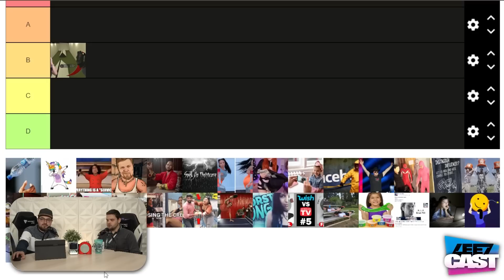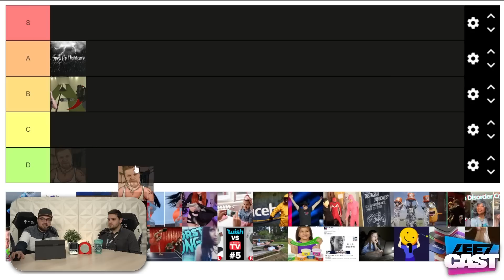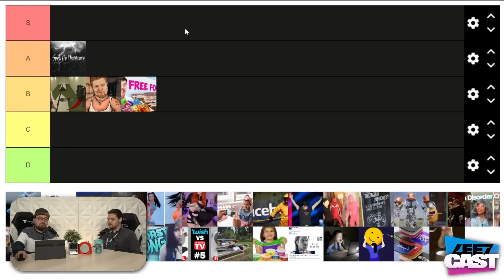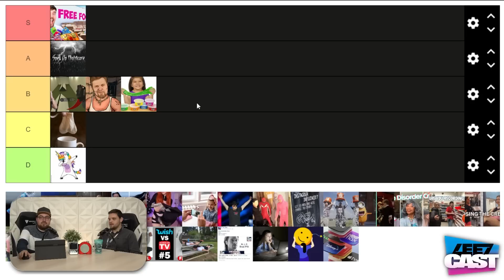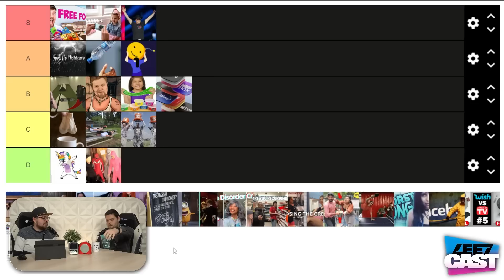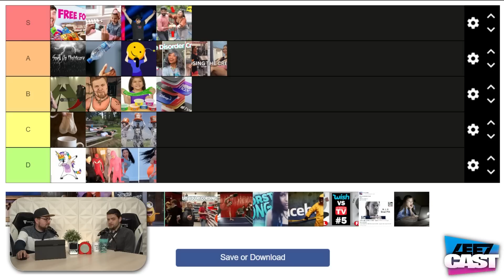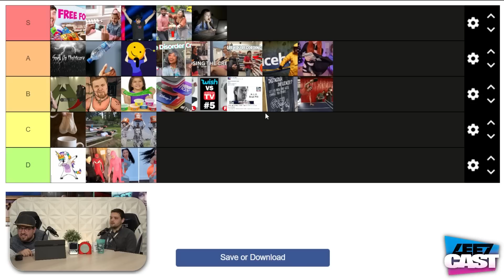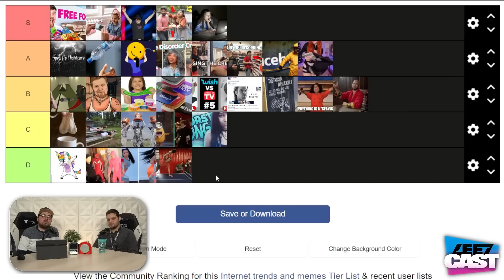A LEGIDEGESÍTŐBB internetes trendek | LeetCast #5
Influencerek, akik a gyerekeiken keresnek pénzt, felgyorsított zenék a TikTokon, mérgező tisztítószer zabálása meg őrült vonaglás valami house számra. Volt egy rakás internetes trend az elmúlt jó pár évben, és vannak amik kifejezetten szórakoztatók, meg van egy csomó ami kifejezetten káros. A LeetCast mai epizódjában Boldizsár és Dani össszeszedtek egy nagy csokorral ezekből, és átdumálták, melyik, mennyire káros.